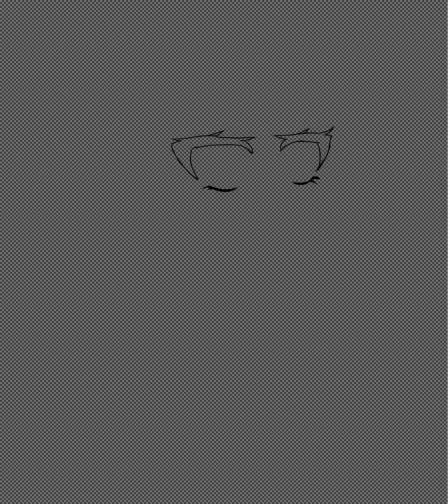Speedpaint|| Benjamin (my baby 🥲)|| Gacha Club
Apps used
Gacha Club
ibisPaintX

Device used
iPad Pro (2nd generation)